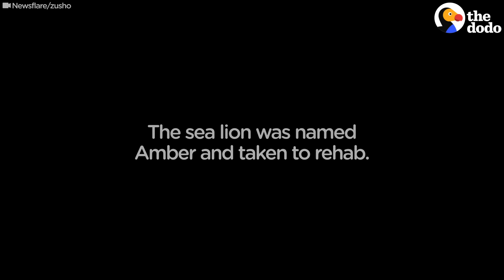Hurt Sea Lion Asks Boaters For Help | The Dodo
A hurt sea lion climbs up a ladder to ask boaters for help. The sea lion was named Amber and taken to rehab where she was released back to the ocean months later.